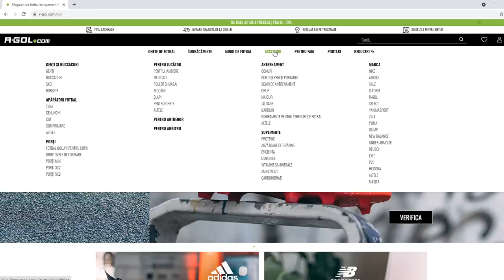FIFA 23 TOTY DRAFT CHALLENGE - REGELE MESSI FACE LEGEA INTR-UN DRAFT CU RECORD ABSOLUT DE GOLURI!!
►Daca vrei sa cumperi coins foloseste codul "OVVY" la checkout pentru EXTRA discount